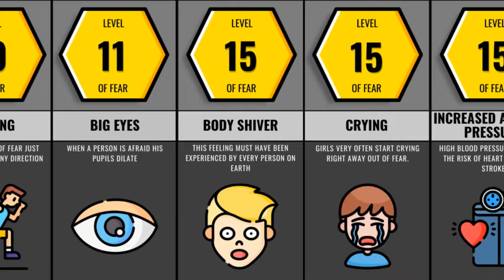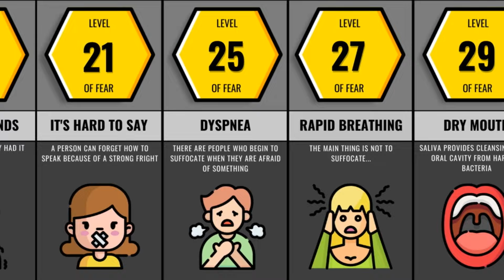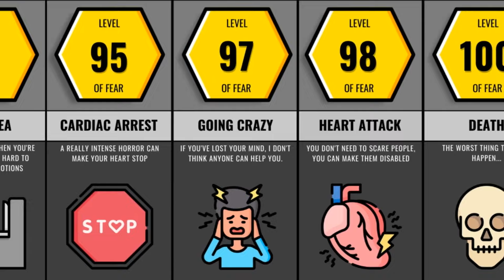Comparison Of Fear Levels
Start earning on cryptocurrency right now!